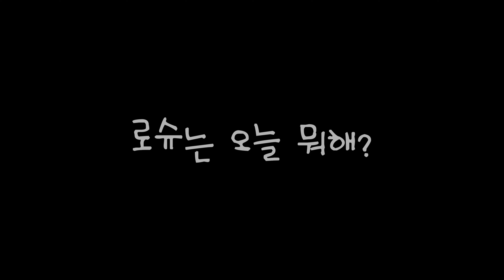서울숲 아이쥐 로슈의 산책코스! 로슈 보고싶으면 서울숲으로! / 이탈리안그레이하운드 로슈의 일상 vlog 04 / Italiangreyhound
매일매일 서울숲으로 산책가는 강아지 로슈
로슈 보고싶으신분?! 서울숲 오시면 팬미팅 가능(?)
우당탕탕 빙글빙글 로슈의 일상 vlog, 로슈는 오늘 뭐해? @rosciutoday